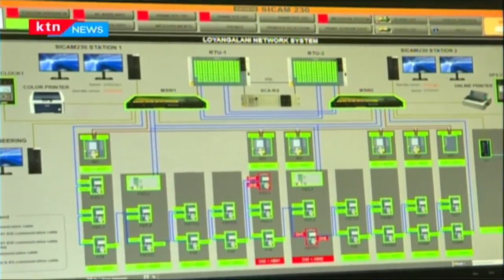"Power bills at home" Consumers to buy electricity tokens via mobile